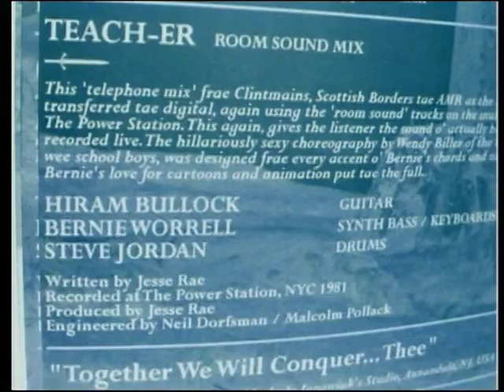'TEACH HER' WORAE THE SAY AWARDS 2018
TEACH HER ASCAP JESSE RAE WORAE